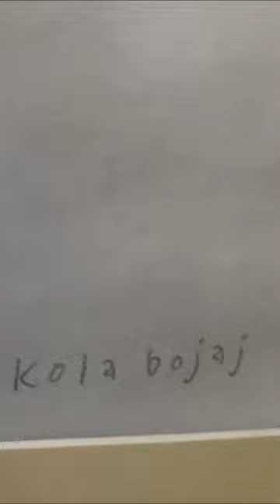Kola Bojaj - ekspozita e parë personale e tij, gusht 2022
Këtu mund të shikoni pamje filmike nga ekspozita e zhvilluar mbrëmë në Tuz, që ishte dhe ekspozita e parë e piktorit të ri të talentuar malësor Kola Bojaj.

Të përmendim se Kola talentin e vet e ka shfaqë që në moshë të vogël. Por e ëma e Kolës, Sandra këtë talent të të birit e ka avancuar dhe i është drejtuar artistit kontemporan shkodran profesor Andi Hila, i cili me mjeshtrinë e vet, me vite e vite me radhë e ka drejtuar Kolën drejt rrugës së artit duke e kthyer atë tashmë në një piktor të mirëfilltë.

Ekspozita u organizua në Qendrën Kulturo-Informative "Malësia" në Tuz.

Pamjet filmike u morën në gusht 2022.

Falenderoj ato të reja dhe të rinj që ishin prezent në këtë ekspozitë, nga profilet e rrjeteve sociale të të cilëve huazova pamje filmike të përdoruna në këte short video

(Kole, Kolë)